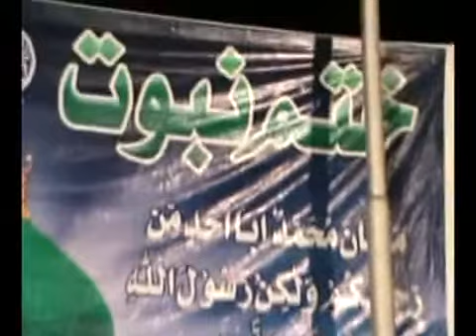Khab Aur Tabir By Hazrat Maulana Ilyas Ghuman DB